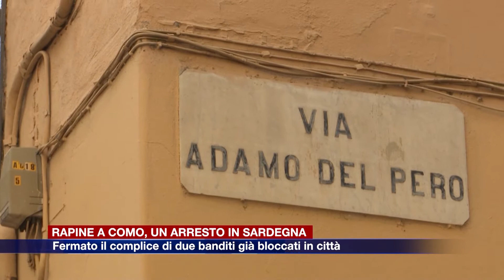Etg - Rapine a Como, in gioielleria e al benzinaio, un arresto in Sardegna